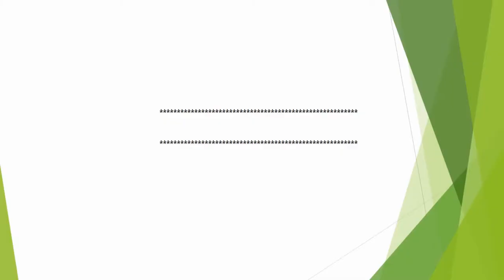How To Make Aloo Paratha Recipe - Tasty Aloo / Potato Stuffed Paratha in Hindi - Easy Tips & Tricks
Aloo paratha is a famous and most wanted Indian food. The best, easy and quick aloo paratha recipe that is not only served as a breakfast but as a lunch or dinner is also preferred. Here is this video there are some easy and simple tips and tricks for making perfect aloo paratha. right recipes

We try to learn everything but why not Cooking. We don't need to depend on
Others for food, Just make your own flavors and Pride on your Recipes as everyone can make the Right Recipes